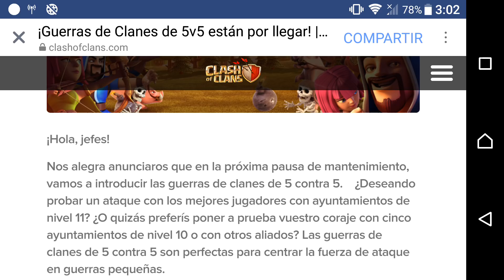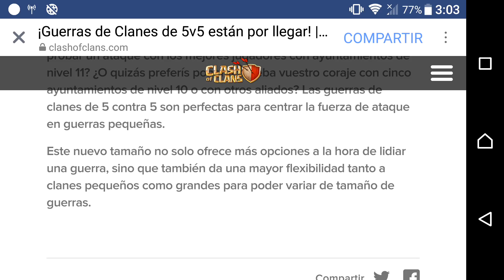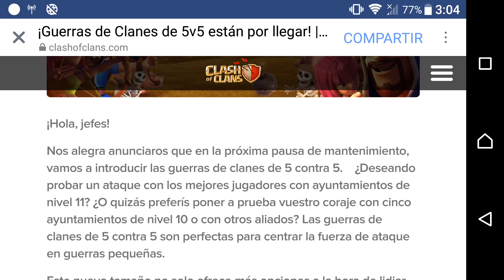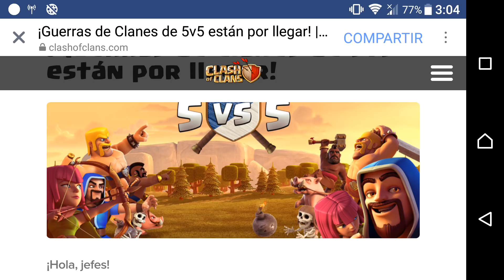NUEVA ACTUALIZACIÓN||GUERRA DE CLANES (5 vs 5) clash of clans guillenlp28